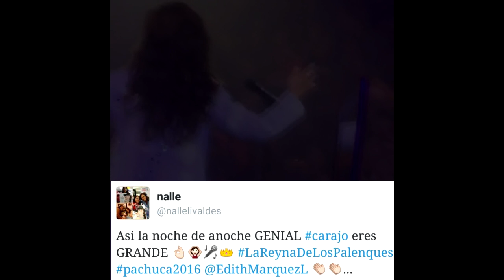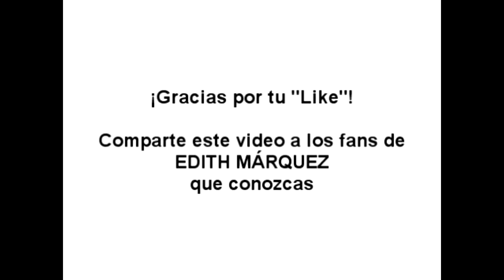NOTICIAS Edith Márquez Conquistó el Palenque de Pachuca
Pequeña reseña del concierto de nuestra hermosa Edith Márquez el pasado Viernes 30 de Septiembre en el palenque de la Feria San Francisco Hidalgo 2016, en Pachuca. El público quedó totalmente satisfecho con el gran espectáculo de la "Reina de los Palenques".

♦♦♦ UN SEGUNDO CON EDITH MARQUEZ♦♦♦
Club de Fans Oficial desde 1ro de Septiembre 2001

Visita nuestro Blog y comparte con nosotros el gusto por la intensidad, la fuerza y la pasión que la Sra. Edith Márquez desborda sobre el escenario al interpretar sus canciones.